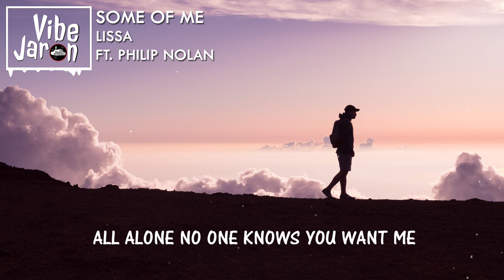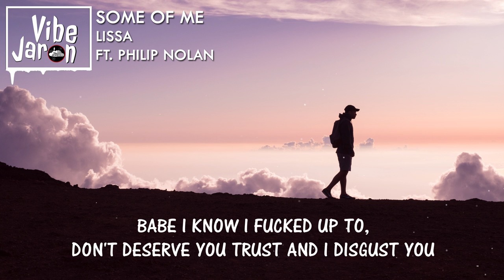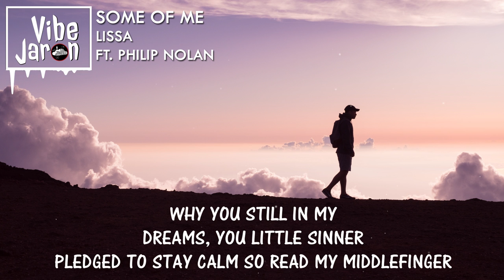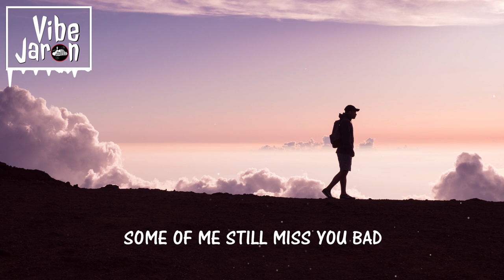LissA - Some Of Me (feat. Philip Nolan) Lyrics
LissA - Some Of Me (feat. Philip Nolan) | LissA - Some Of Me | LissA Philip Nolan | Some Of Me Philip Nolan | Some Of Me | LissA - Some Of Me (feat. Philip Nolan) Lyrics |

♣ Photo by Jad Limcaco on Unsplash